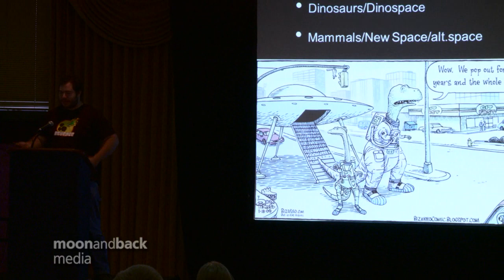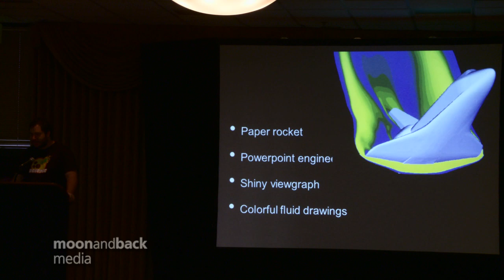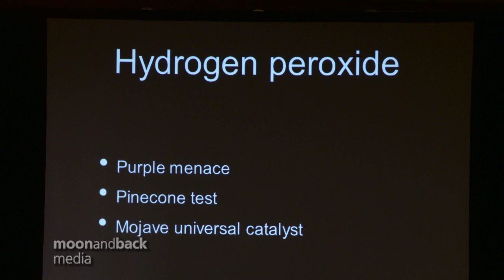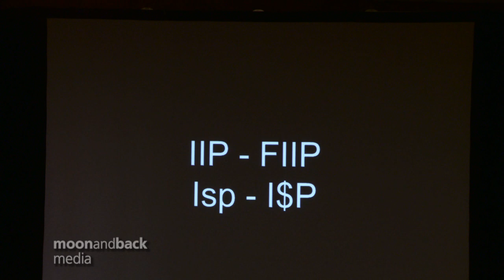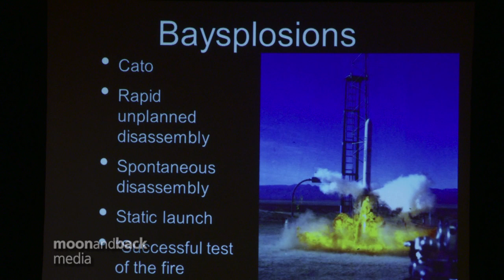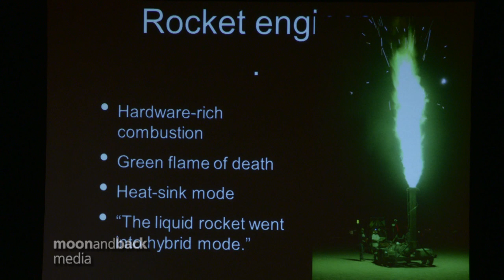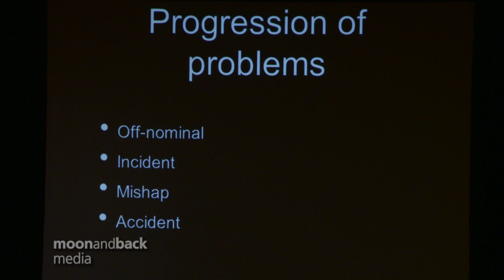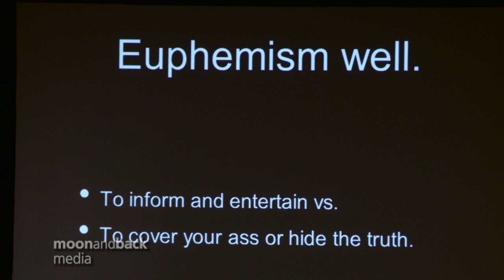The People of NewSpace: Ben Brockert Offers A Euphemistic Treat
Armadillo Aerospace's Ben Brockert delivers a tongue-in-cheek lesson in rocket company lexicon during the SpaceVision 2011 conference SEDS Alum Ignite talks.